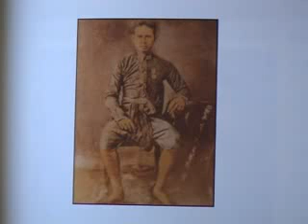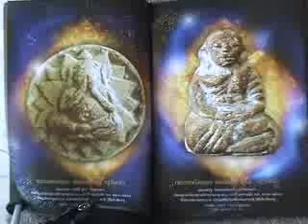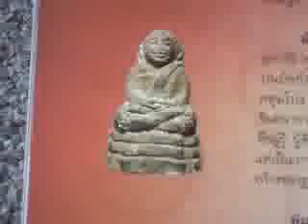顺德 (Somdej) 古佛牌介绍 (5/7)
非空怀泰佛寺资源，纯粹分享。顺德 (Somdej) 古佛牌介绍，后部分有 LP Thep Lok Udorn 的故事。中文讲解。Not the resources from Wat Sungai Siput, simply for sharing only for the info ancient Somdej amulet plus the story of LP Thep Lok Udorn. Chinese language. Part 4 to 7 talked about LP Thep Udorn.